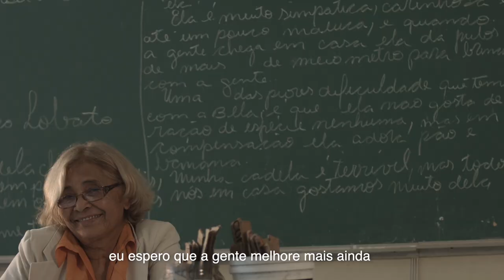Educa Itapevi: Material SESI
Material didático de qualidade é a base de uma boa educação.